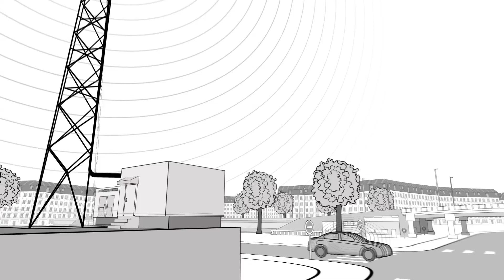Parker Abdichtung und Abschirmung technologie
Abdichtung und Abschirmung: Die technologie von der perfekten Dichtheit/Abgeschlossenheit von Systemen. Dichtungen und Abdichtungssysteme von Parker bieten Sicherheit und steigern die Leistung von Geräten und Maschinen.